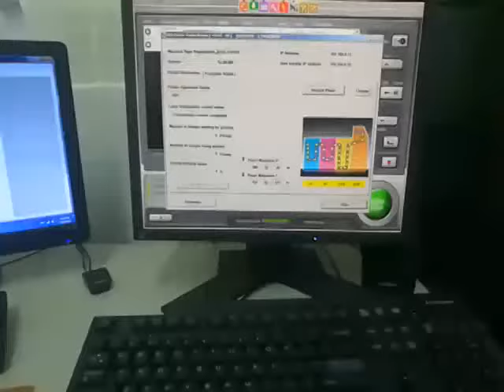QSS 3701 HD VIDEO 4